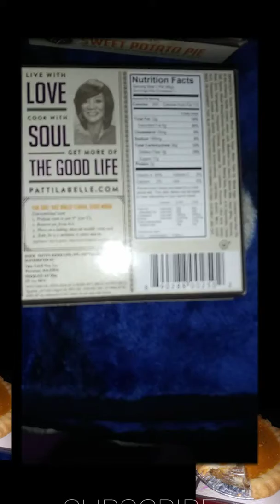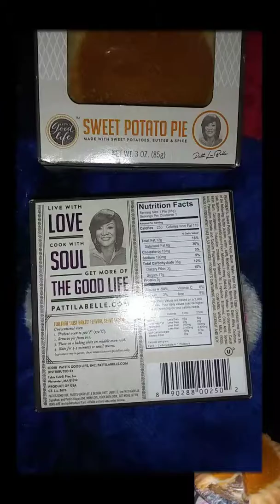Patti Labelle Sweet Potato Pie Mini's for 50cents!!😋 June2019'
& facebook at, Rebecca & Madisen.

SPIN CARE FACIAL SYSTEM or HAIR STYLING TOOLS!

WANT to send me something Or
have a Vid Suggestion?